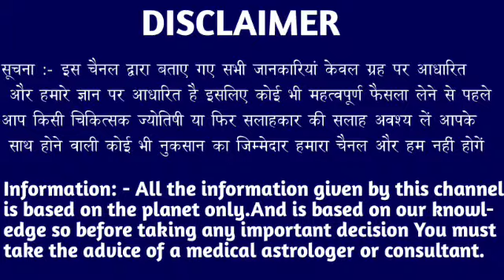धनु राशि वालों 8, 9, 10 मार्च बहुत बड़ा षड्यंत्र में फंस चुके हो आप संभल जाओ। Dhanu Rashi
धनु राशि वालों 8, 9, 10 मार्च बहुत बड़ा षड्यंत्र में फंस चुके हो आप संभल जाओ। Dhanu Rashi#dhanurashi